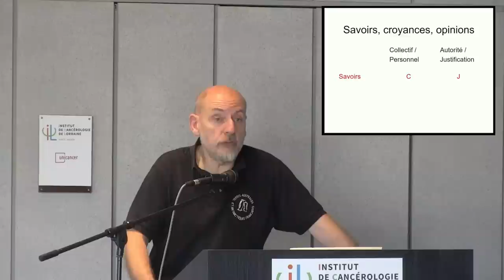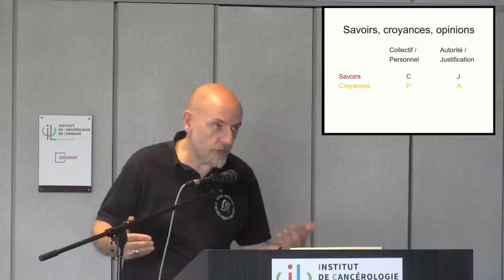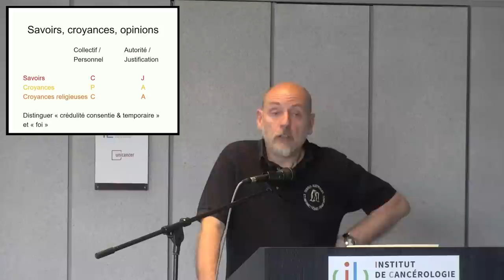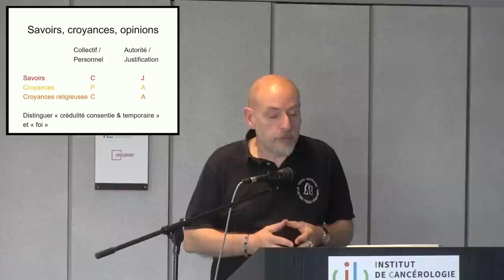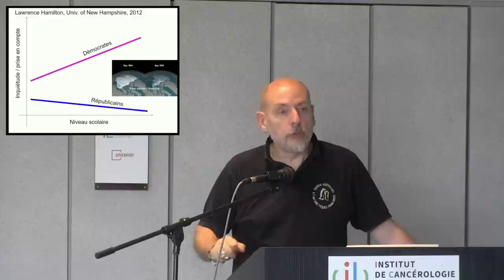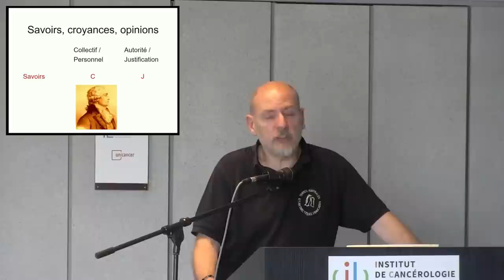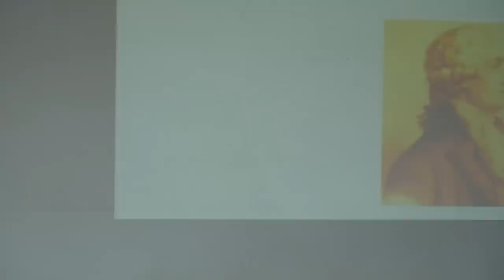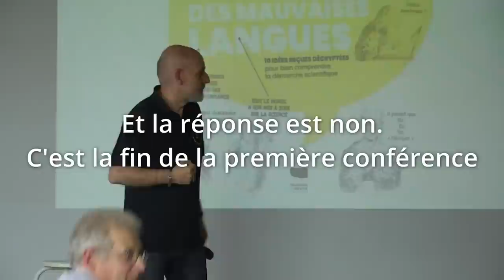Savoirs - Croyances - Opinions [Une conférence de Guillaume Lecointre - 1]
Nous devons être en mesure de distinguer ce qui relève de la connaissance (notamment scientifique) de ce qui relève de la croyance ou de l'opinion. Bien sûr, la ligne de partage est horriblement difficile à déterminer avec précision, mais quelques critères simples permettent de faire un premier tri fort utile pour savoir ce qu'on doit (ou ce qu'on ne doit pas) enseigner à l'école par exemple.

L'Institut de Cancérologie de Lorraine reçoit Guillaume Lecointre, enseignant-chercheur systématicien et professeur du Muséum national d'Histoire naturelle, à l'occasion de la conférence "La Laïcité tacite des sciences", animée par Thomas Durand, cofondateur de l'Association pour la science et la transmission de l'esprit critique (ASTEC) et la chaine YouTube "La Tronche en biais".

La deuxième conférence enregistrée le, même jour : "Les attendus de la démarche scientifique" est disponible à cette adresse

Merci à Elodie Grellier qui a assuré la captation vidéo.